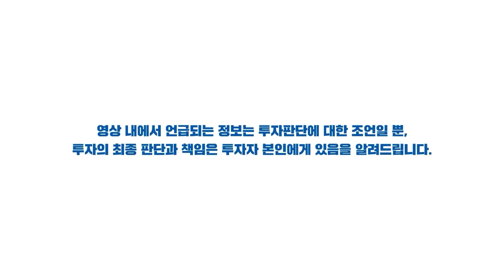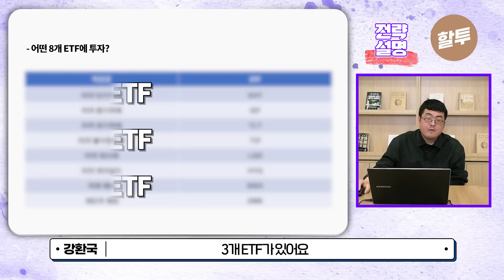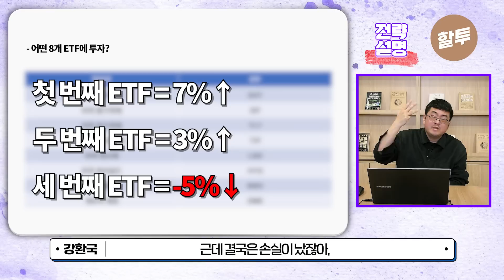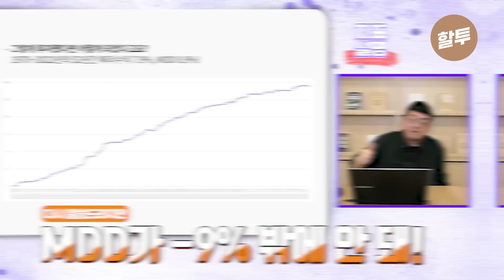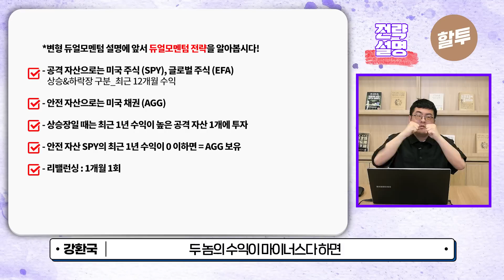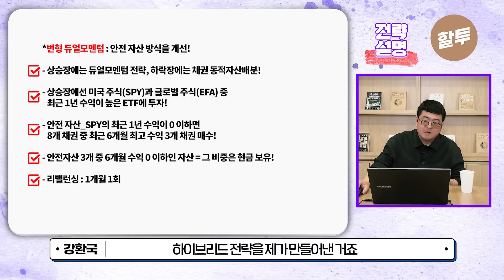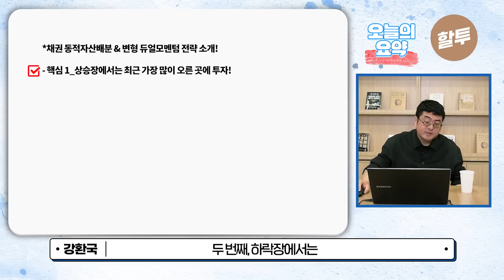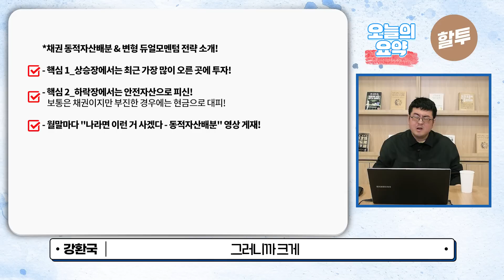971. 5-10월 지옥을 겪고서도 연복리 15%?! 강환국이 강조하는 오십지옥 속 전략 소개!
📈 오십지옥에도 끄떡없이 수익률을 유지할 수 있는 전략,
쉽게 따라하실 수 있는 강환국 전략만을 집대성한 [퀀트의정석] 한정수량 신청하기

📖 강환국 작가와 GPT가 완성한 가치투자 전략서 [주식투자, 강환국이 묻고 GPT가 답하다]